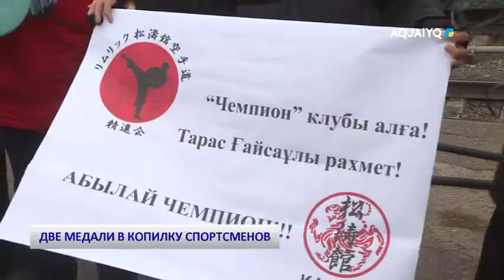ДВЕ МЕДАЛИ В КОПИЛКУ СПОРТСМЕНОВ